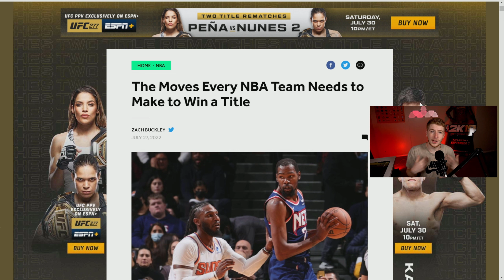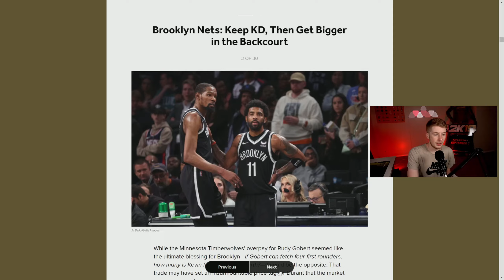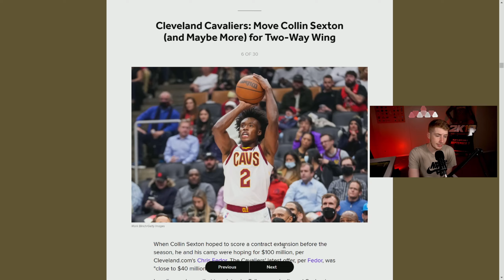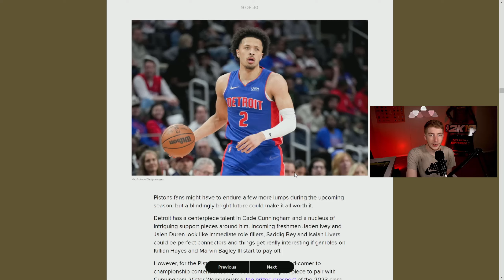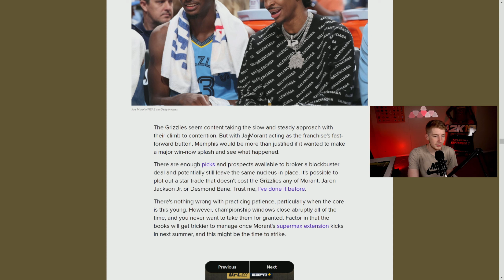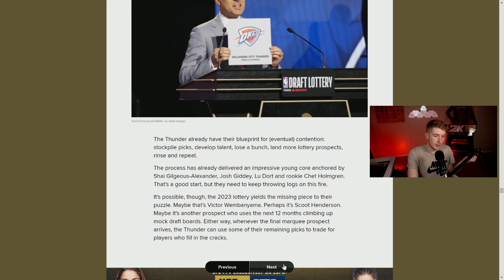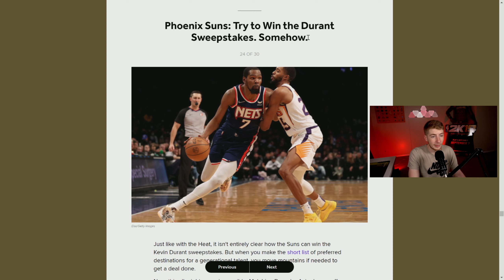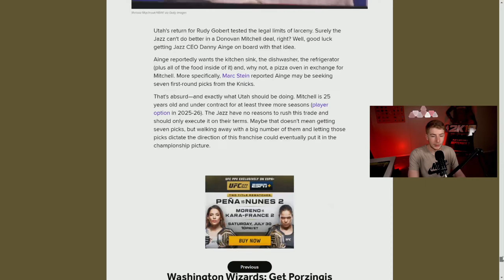THE MOVES EVERY TEAM NEEDS TO WIN A TITLE!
Reacting to this bleacher report Article that showcases the the moves that every team needs to make to win a championship